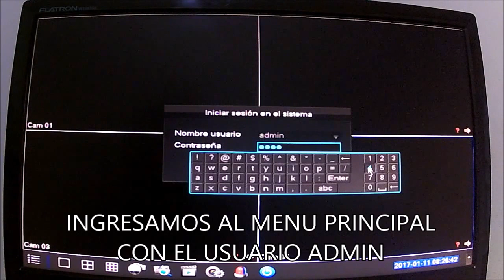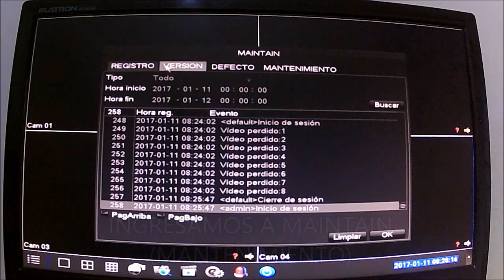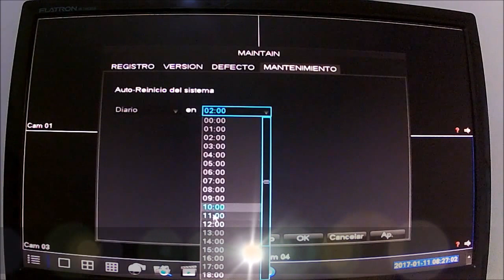ACTIVAR AUTO MANTENIMIENTO EN EL DVR 4 EN 1 SGSEYE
EN ESTE VIDEO EXPLICAREMOS COMO ACTIVAR LA OPCIÓN DE AUTO MANTENIMIENTO EN NUESTRO DVR.

ESTA OPCIÓN PERMITE AL DVR REINICIARSE PARA VERIFICAR EL SISTEMA Y PREVENIR O DETECTAR FALLAS.